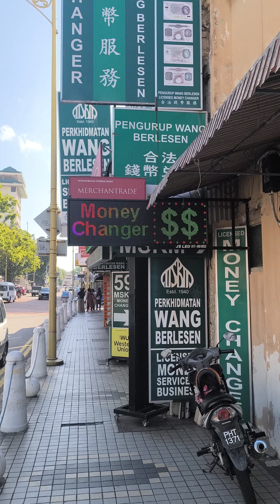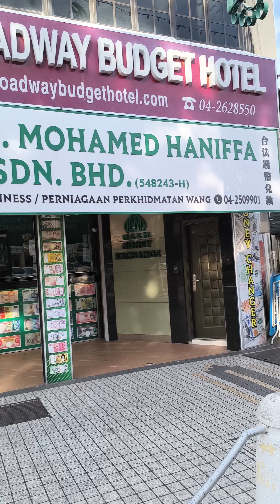檳城最推薦的換錢位置Broadway money exchange，就在小印度區這一間，這邊有六七間我全部比較過一遍，這一間是最便宜而且還明碼標價